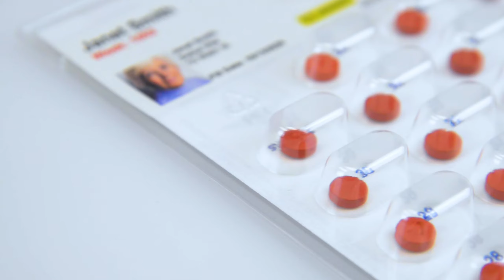FlexRx™ One – Introduction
The FlexRx™ One by Jones Healthcare Group is now available to pharmacies looking for a more sustainable blister pack, which also works seamlessly with automated filling technology.